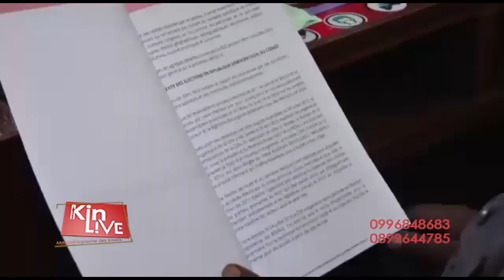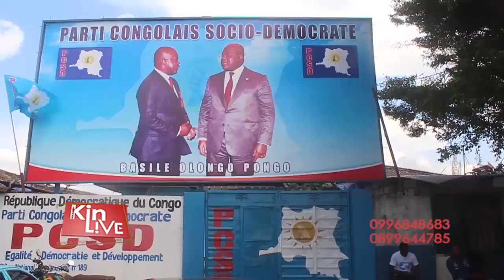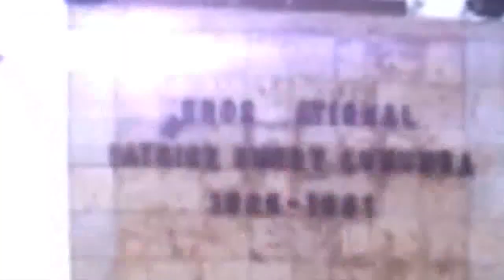KIN LIVE 10 04 2021: MOISE KTUMBI ET BEMBA ONT MENTI LE PDT FELIX TSHISEKEDI?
KIN LIVE 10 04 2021: MOISE KTUMBI ET BEMBA ONT MENTI AU PDT FELIX TSHISEKEDI?